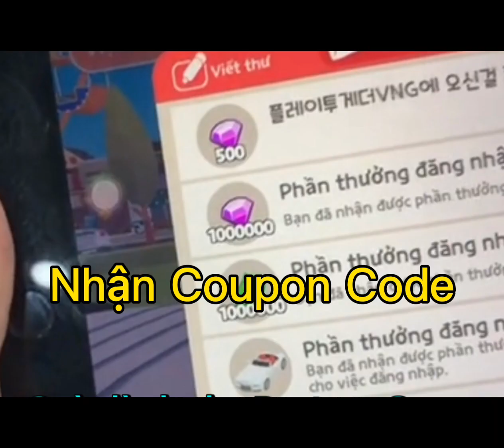Mã Coupon Code 500KC Nhập Ngay | Playtogether VNG